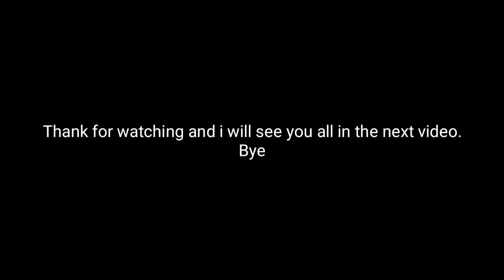2019 Chinese New Year Firework (50 Sub Special)